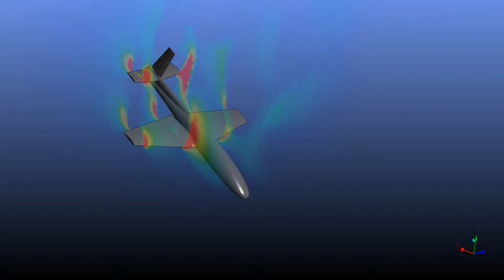Flow Visualization Over a Spinning Aircraft Using CFD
This simulation is performed on a classical flight maneuvering case of an Aircraft spinning and descending simultaneously. It is evident in this simulation that advancing wing stalls and trailing wing does not stall to the extent that of other wing does.